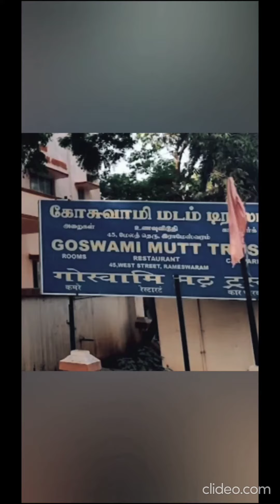Trip | Bangalore - Rameswaram - Madurai - Srirangam (Trichy) | Day 1| On the way to rameshwaram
Hi all,

We started on sunday at 4 in the morning from Bangalore. It was a 14 hour long drive in the car with short breaks. The road we travelled was very good ( road preferred Hosur - krishnagri- rasipuram - nammakal - dindugal - madurai - paramkudi - ramnathpuram ( NH44)). The weather was also bearable on the way. At 3pm, we reached sea park near rameswaram island. Very less maintained and they charged 10rs per head. High tides near the shore. It was a leg stretching break for us. After this we took snaps and walked along the pamban bridge.Very strong winds on the bridge. At 4 we reached goswami mutt, where our stay was . The AC room was spacious, good enough to accommodate 4 to 5 people, provided with geyser, and was in 1st floor. There was no lift but helpers were there to carry the luggage. After sometime, we walked (1km) to Ramanathaswamy temple. Probably as it was sunday evening ( after 5 ), there were less queue lines and crowd, so we went twice for darshan in general queue.We did not take any mobile phone with us as our mutt recipitionist suggested. But many carried it with them. Even no checking was done at the entrance. There are two sivalingams, one that is worshipped by deities everyday and other which is taken out for darshan early in the morning and kept inside afterwards. The history of the temple can be found in wikipedia wherein three to four stories are narrated. After praying to all dieties inside the temple, we came out around 9:30 which was also the closing time of temple. We were the last to go out.